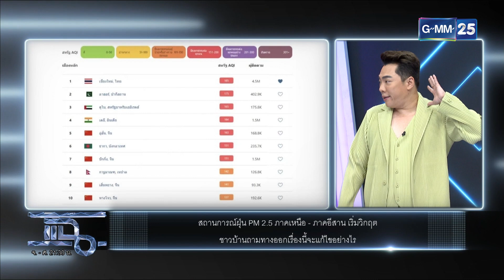สถานการณ์ฝุ่น PM 2.5 ภาคเหนือ - อีสาน เริ่มวิกฤติ | Highlight | แฉ 28 มี.ค. 66 | GMM25